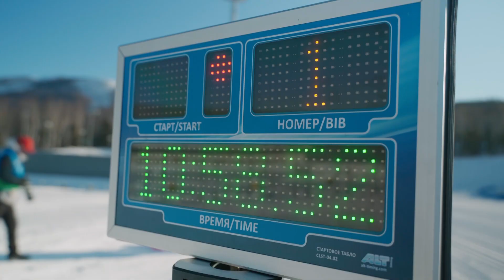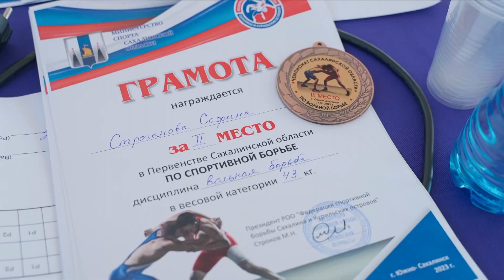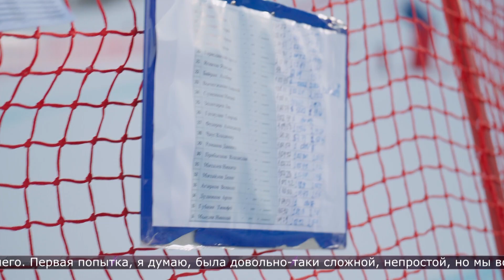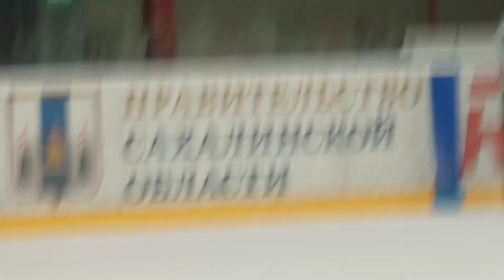27.01.2023 Спортивная неделя